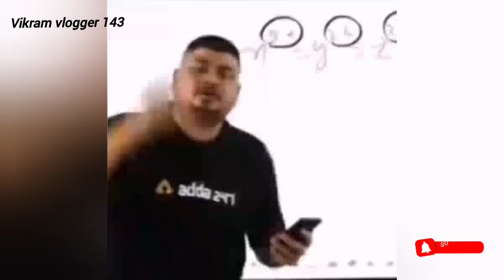अगर आप भी ये गलती करते हो तो होजाओ सतर्क 😱❌| School meaning mistake | viral videos